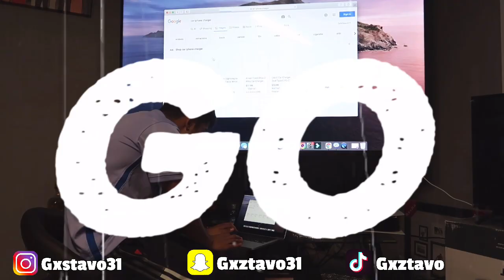5 Best Road Trip(MUST HAVE) Snacks!!!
Mention me on INSTAGRAM for a FOLLOW back. Follow all social medias below!!!

Tiktok• @gxztavo

Edited with VlogStar